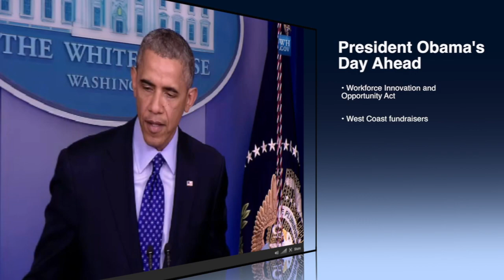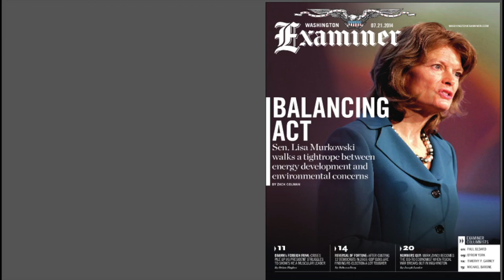Morning Examiner with Steve Doty for July 22